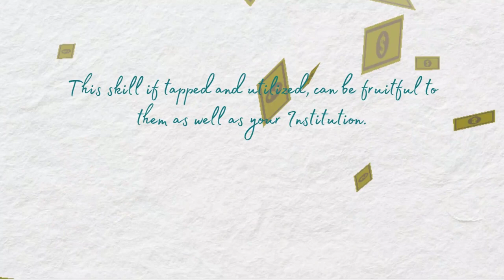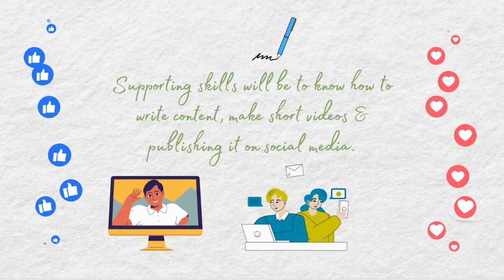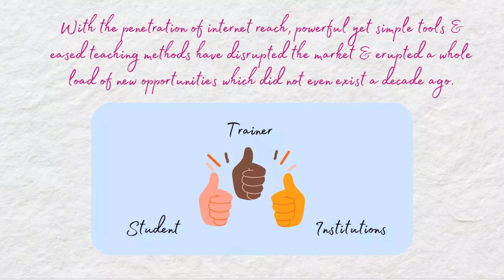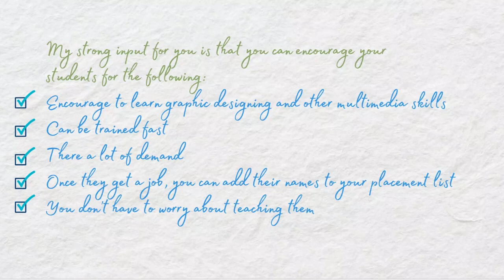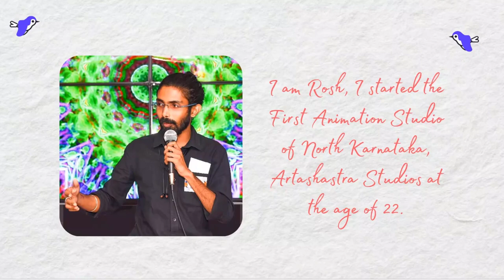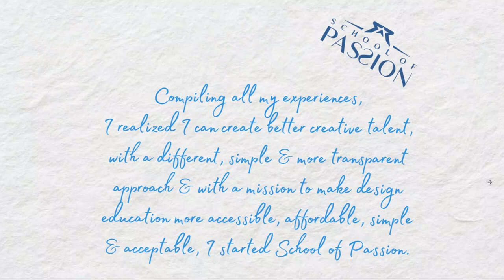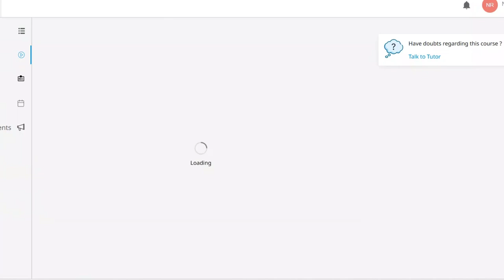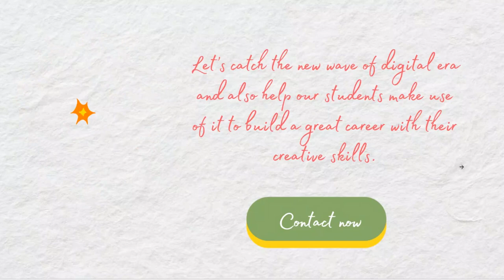Upskilling program for Institutions (English)